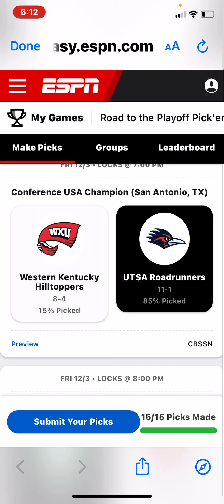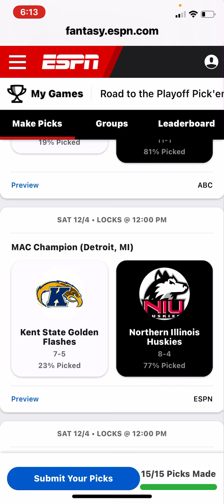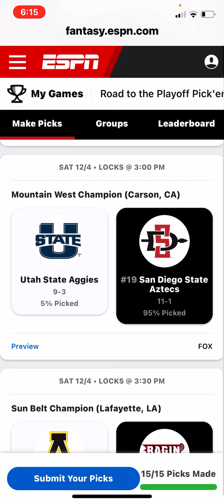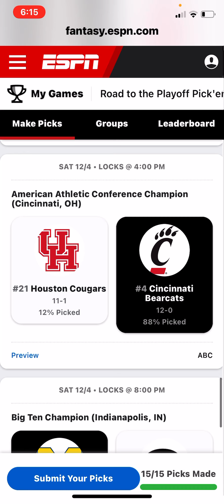My conference championship predictions